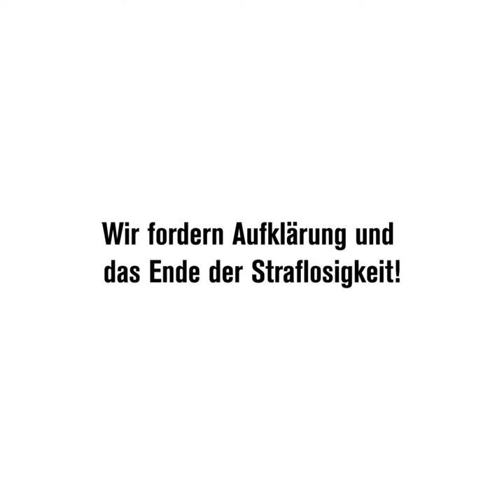Gerechtigkeit für Daphne Caruana Galizia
Auch ein Jahr nach dem Mord an der maltesischen Investigativjournalistin Daphne Caruana Galizia ist unklar, wer die Drahtzieher waren. Wir fordern Gerechtigkeit und ein Ende der Straflosigkeit!